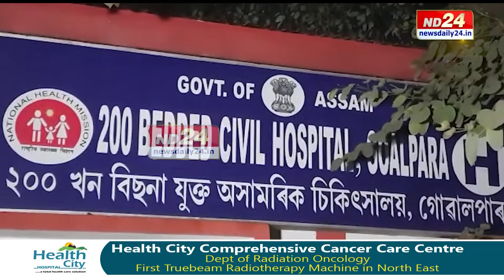অপহৃতৰ সন্ধানত আৰক্ষীৰ শ্বাসৰুদ্ধকৰ অভিযান। আৰক্ষীৰ জালত মাষ্টাৰ মাইণ্ডসহ ৬ অপহৰণকাৰী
কৃষ্ণাইত এটা চাঞ্চল্যকৰ অপহৰণকাণ্ডৰ পাছত অপহৰণকাৰী আৰু অপহৃতৰ সন্ধানত গোৱালপাৰা আৰক্ষীৰ শ্বাসৰুদ্ধকৰ অভিযান। অভিযানকালত আৰক্ষীৰ জালত পৰিল মাষ্টাৰ মাইণ্ডসহ ৬টা অপহৰণকাৰী। অৱশেষত আৰক্ষীয়ে উদ্ধাৰ কৰিলে অপহৃত ব্যৱসায়ীক।